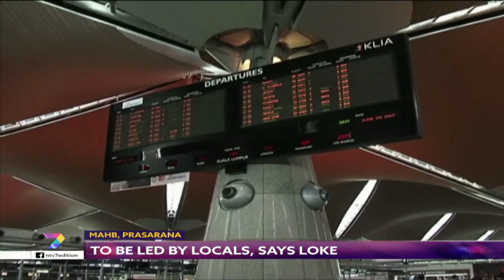MAHB, Prasarana | To Be Led By Locals, Says Loke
Locals will be appointed as chief executive officers, CEOs of Prasarana Malaysia Bhd, and Malaysia Airports Holdings Bhd, MAHB.

Transport Minister, Anthony Loke Siew Fook, also said that there is no time frame for when the new chief executive officers will be appointed.